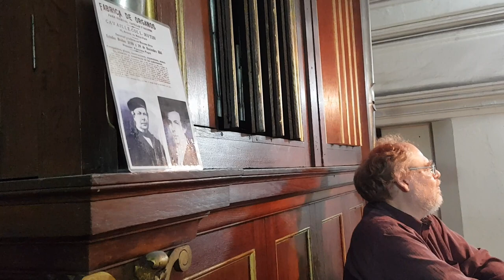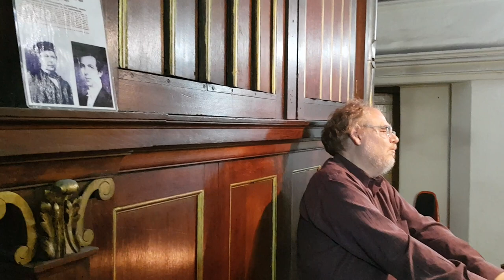Neukomm: Etude n° 20 for organ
Norberto BROGGINI plays Etude n° 20 from "25 Grandes Études pour orgue" by Sigismond Neukomm (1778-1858) on the A.Cavaillé-Coll organ at San Cristóbal Church in Buenos Aires (CABA, Argentina.